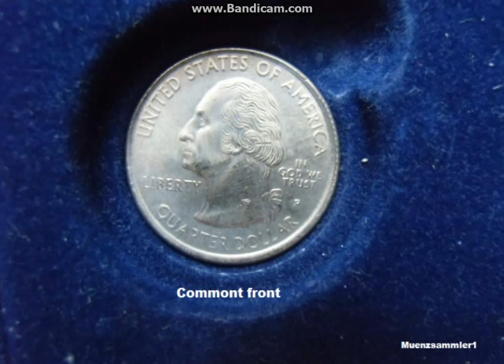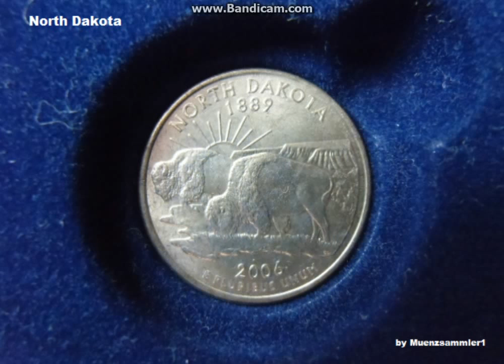US states quarters from 2006 / US 25 Cents der Bundesstaaten von 2006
Today I show you the eighth part of my collection from the states quaters from the US from 2006. This is the second part of eleven.
Heute zeige ich euch den ersten Teil meiner Sammlung der US Quarter der Bundesstaaten (1/4 Dollar; 25 Cents) aus dem Jahr 2006. Das ist der achte Teil von elf.

Aufnahmeprogramm: Bandicam